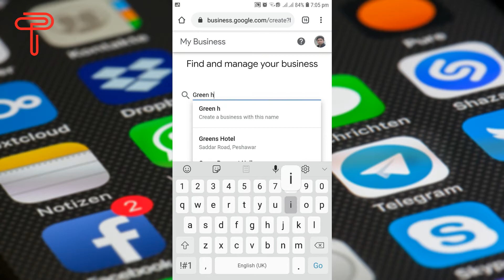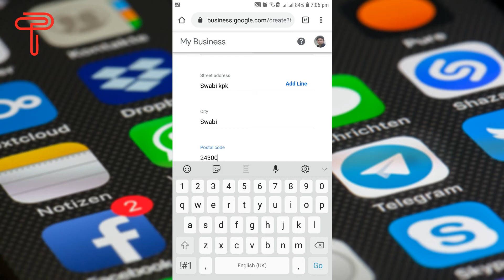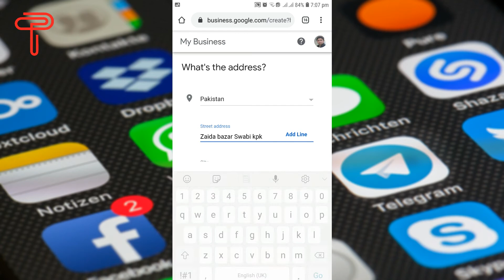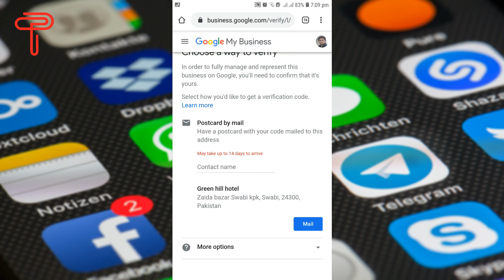Grow you Business Sale in 2020 using Google my business tool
Hello friends, In this video, we will share how to use google my business to grow your business sale. With this tip, you can easily help people to find your business and will help them to buy easily which will automatically increase your business sales.
The google my business is a free tool by google which helps to identify your business and make it easy for people to reach you.